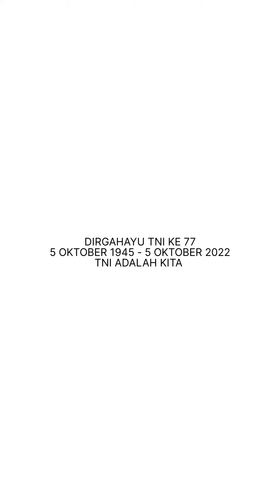DIRGAHAYU TNI KE 77 TAHUN TNI ADALAH KITA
DIRGAHAYU TNI KE 77
TNI ADALAH KITA
5 OKTOBER 1945 - 5 OKTOBER 2022